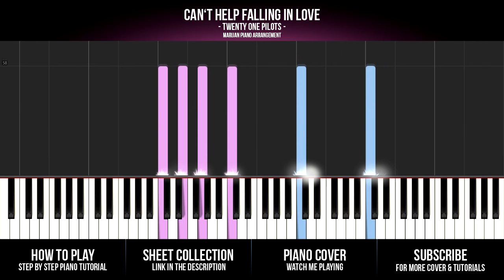How To Play: Twenty One Pilots - Can't Help Falling In Love | Piano Tutorial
Piano tutorial for beginners: Learn how to play TWENTY ONE PILOTS - CAN'T HELP FALLING IN LOVE on piano.

• Step by Step Piano Lesson for CAN'T HELP FALLING IN LOVE